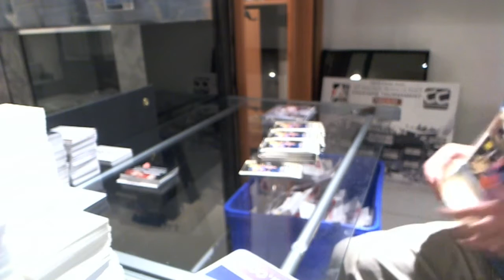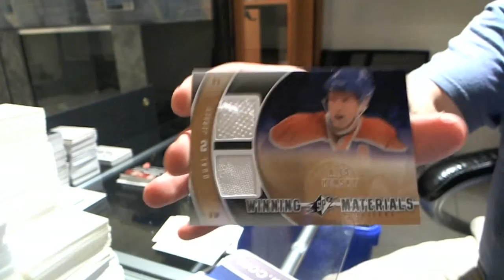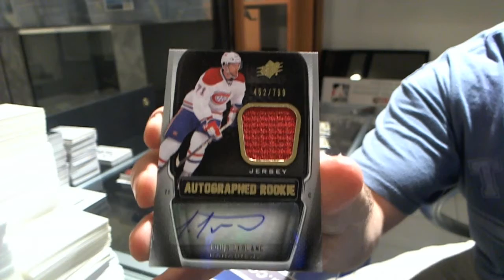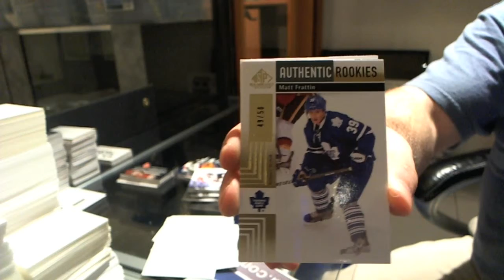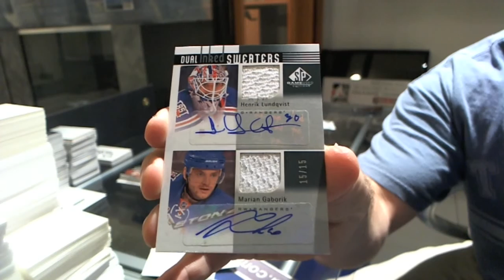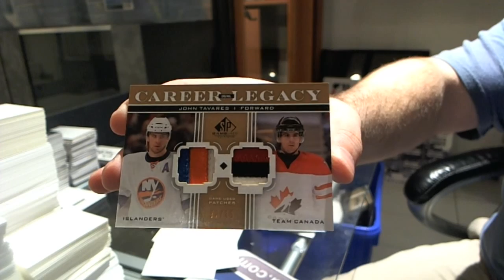11-12 SP Game Used & SPX Hockey 2 Box Break - C&C #862